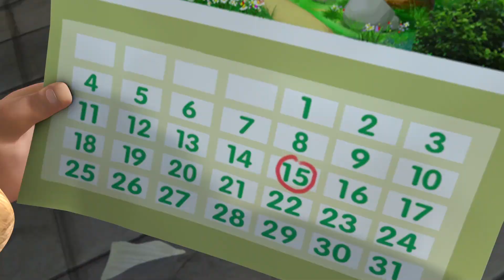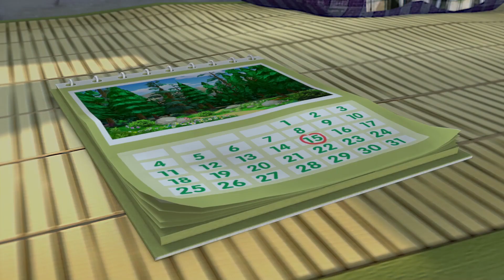The Battle Of Honey Hive ☀️ Bear and Human Latest Episodes🎬 Best episodes cartoon 🎬 Funny Cartoon 🎉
[00:00:00] - intro
[00:00:08] - The Battle Of Honey Hive
[00:10:11] - Marshmallow Madness
[00:20:14] - Sausage Celebration
[00:30:17] - Shapling Survival